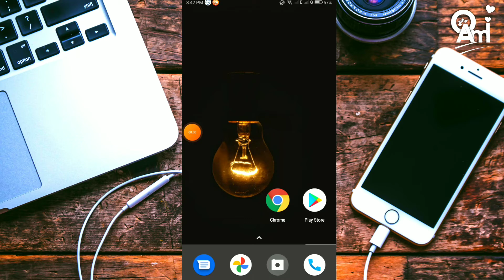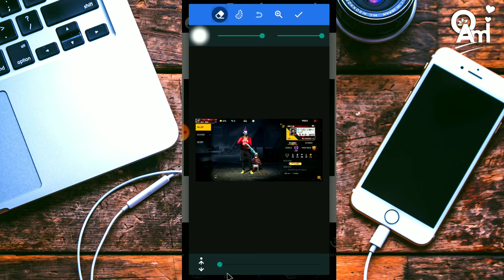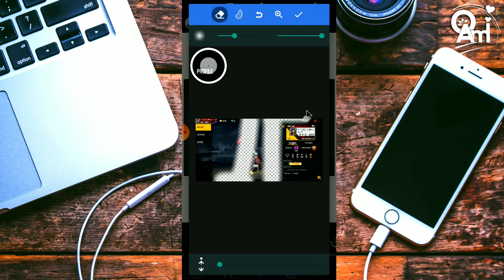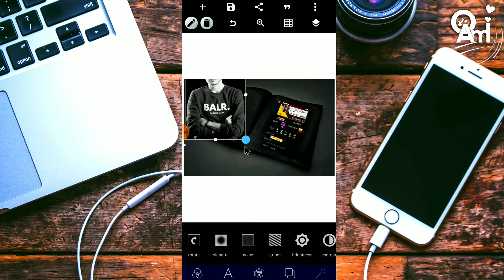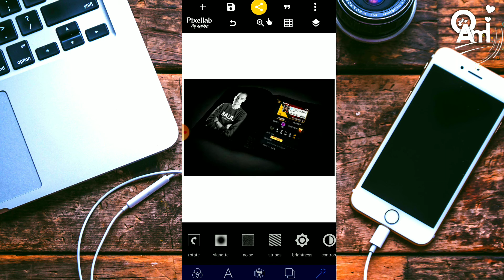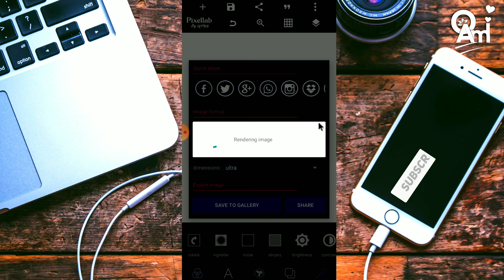Free fire own I'd poster photo editing–How to do free fire photo edit–how to do free fire HD editing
Thanks ❤️🥀